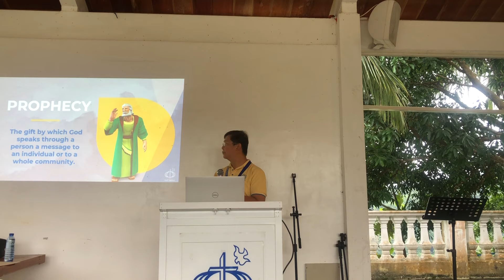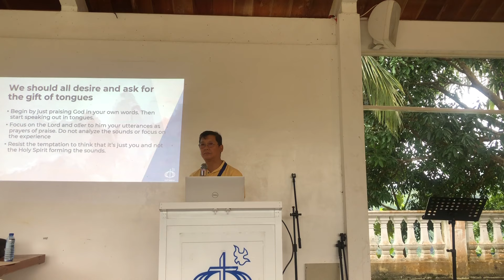Couples for Christ Korea CLP in Philippines talk6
Talk6